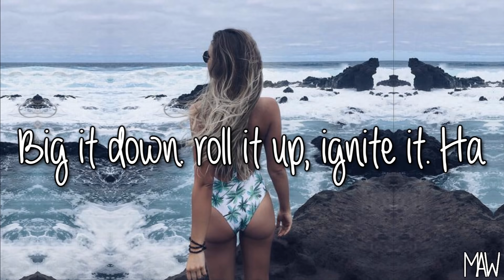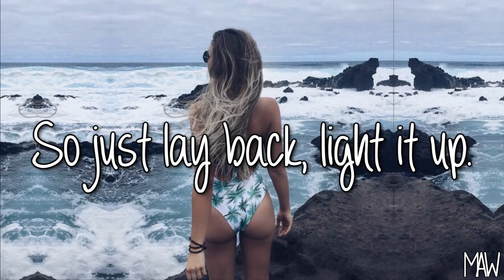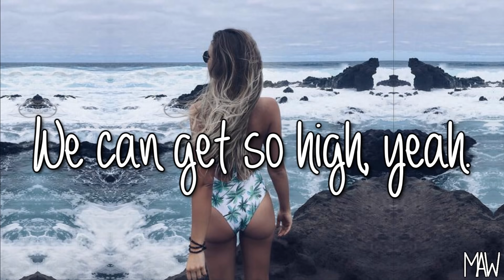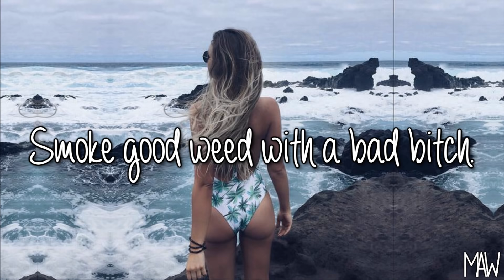K Camp - Good Weed Bad Bitch (K Wayy Part 3) (With Lyrics)